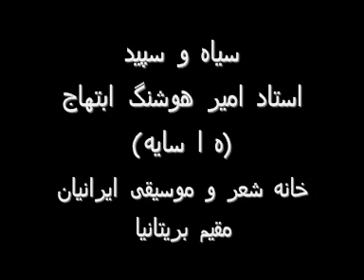Ebtehaj استاد امیر هوشنگ ابتهاج: سیاه و سپید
شعر عمیق و تاثیر گذار "سیاه و سپید" از استاد  سایه  با صدای رسای ایشان

سیاه و سپید

شبی رسید که در آرزوی صبح امید
هزار عمر دگر باید انتظار کشید
در آستان سحر ایستاده بود گمان
سیاه کرد مرا آسمان بی خورشید
هزار سال ز من دور شدستاره ی صبح
ببین کزین شب طلمت جهان چه خواهد دید
دریغ جان فرورفتگان این دریا
که رفت در سر سودای صید مروارید
نبود در صدفی آن گهر که می جستیم
صفای اشک تو باد ای خراب گنج امید
ندانم آن که دل و دین ما به سودا داد
بهای آن چه گرفت و به جای آن چه خرید
سیاه دستی آنساقی منافق بین
که زهر ریخت به جام کسان به جای نبید
سزاست گر برود رود خون ز سینه ی دوست
که برق دشنه ی دشمن ندید و دست پلید
چه نقش باختی ای روزگار رنگ آمیز
که این سپید سیه گشت و آن سیاه سپید
کجاست آن که دگر ره صلای عشق زند
که جان ماست گروگان آن نوا و نوید
بیا که طبع جهان ناگزیر این عشق است
به جادویی نتوان کشت آتش جاوید
روان سایه که ایینه دار خورشید است
ببین که از شب عمرش سپیده ای ندمید